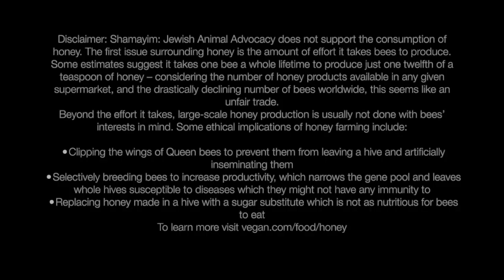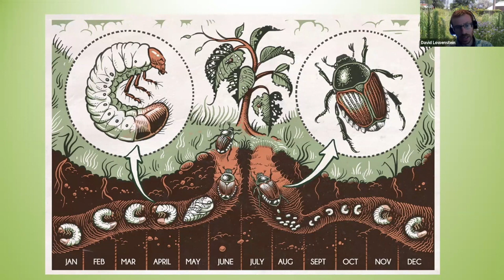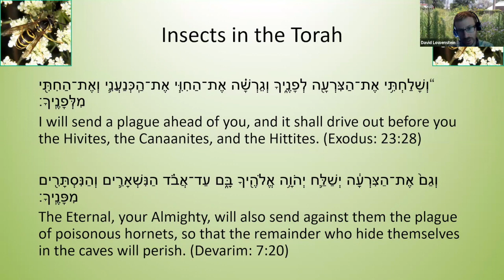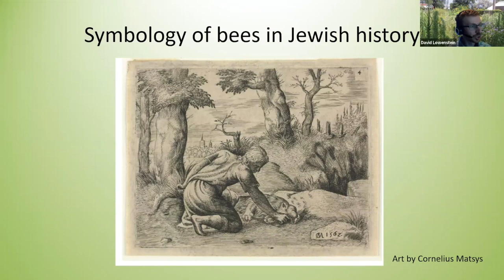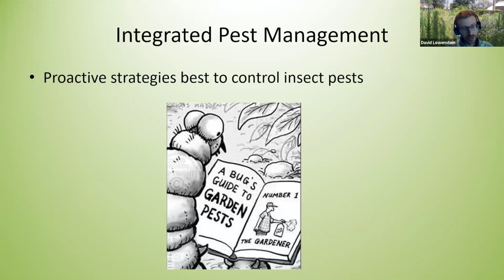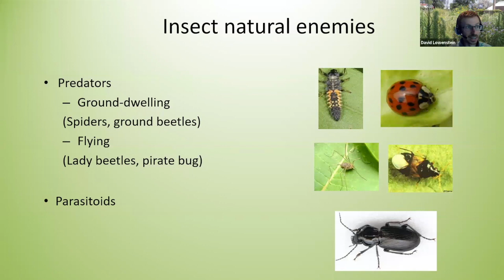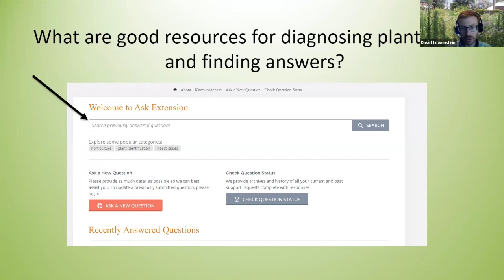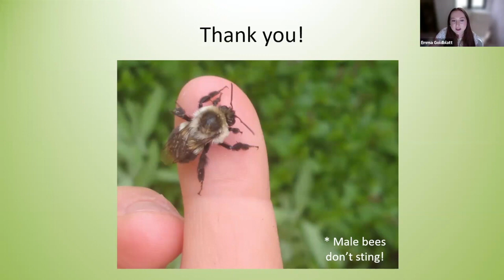Exodus & Exoskeletons: A Journey Into Entomology | Shamayim: Jewish Animal Advocacy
Join us for this class with David Lowenstein!

David has been a consumer horticulture extension educator with Michigan State University for 4 years. He has a background in entomology and has worked with managing invasive species, integrated pest management (IPM) of vegetable crops, and pests and pollinators in urban agriculture. Originally from New York City, he hold an MS in Entomology from University of Wisconsin and PhD in Ecology/Evolution from University of Illinois-Chicago.

Beyond the effort it takes, large-scale honey production is usually not done with bees’ interests in mind. Some ethical issues which the Vegan Society identifies include:

- Clipping the wings of Queen bees to prevent them from leaving a hive and artificially inseminating them
- Selectively breeding bees to increase productivity, which narrows the gene pool and leaves whole hives susceptible to diseases which they might not have any immunity to
- Replacing honey made in a hive with a sugar substitute which is not as nutritious for bees to eat
- Culling whole beehives post-harvest to keep farming costs down

shamayim.us